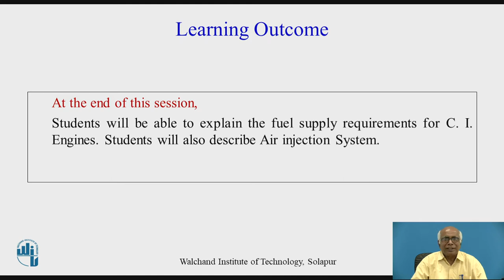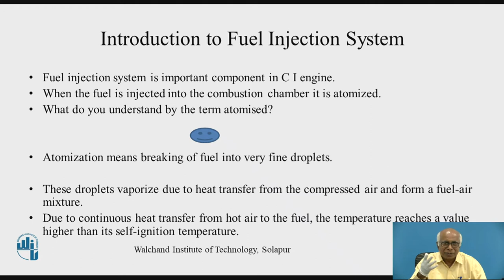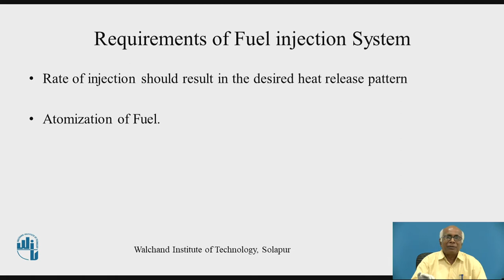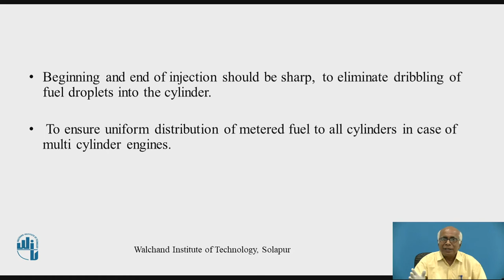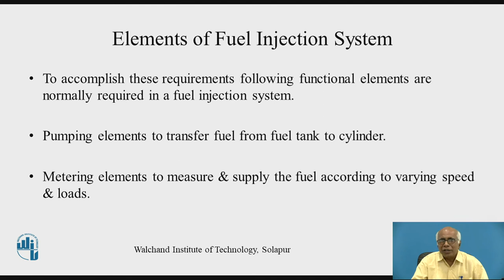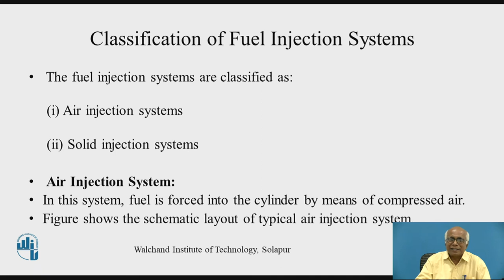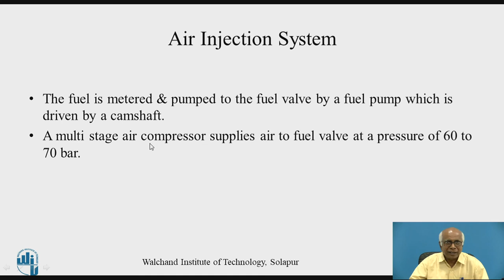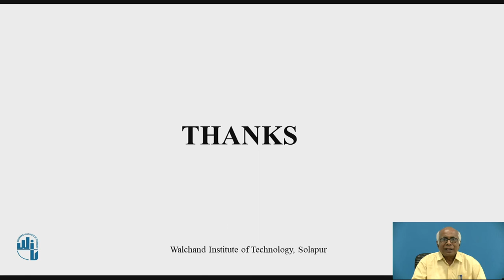Requirements of Fuel system in CI Engine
Dr. P.V. Salunke
Associate Professor